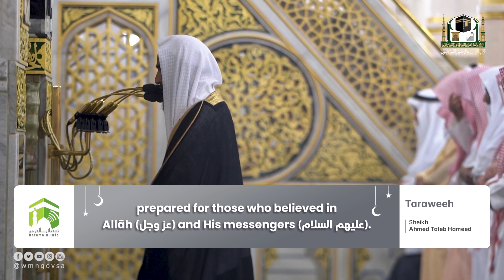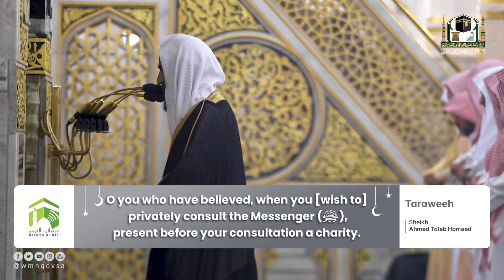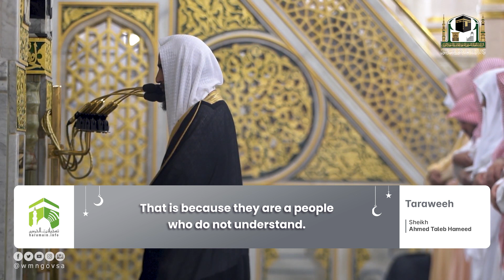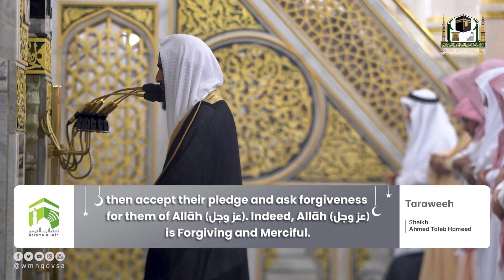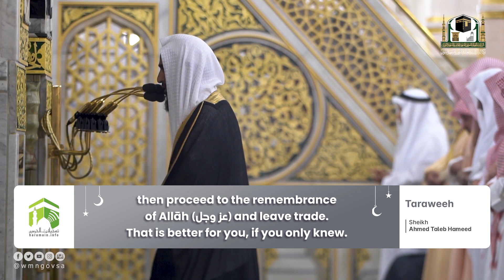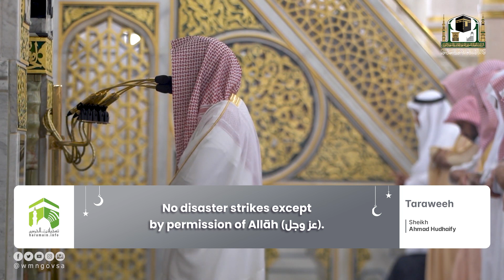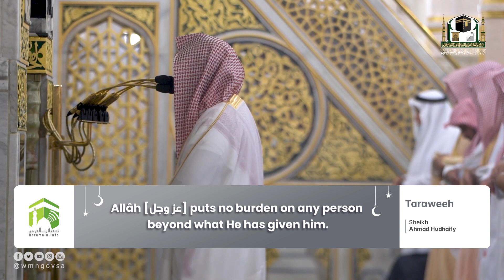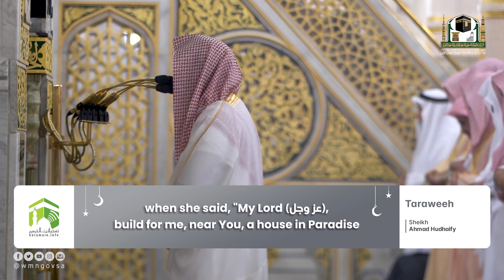Translation 28th Ramadan 1443 Madeenah Taraweeh Sheikh Hameed & Sheikh Ahmad